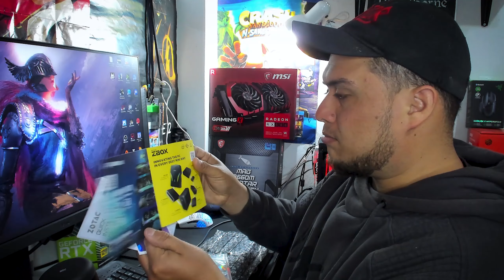UNBOXING ZOTAC RTX 3060 Twin Edge 12GB - ¿En 2022.?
Hola amigos! Acá les traigo éste UNBOXING de una bella ZOTAC RTX 3060 Twin Edge de 12GB. La mejor grafica Gama media para 2022? Puede ser...

👏*Gracias a Todos por el apoyo, SOMOS más de 3200 subs en el Canal*🎉. *Gracias!!* ❤